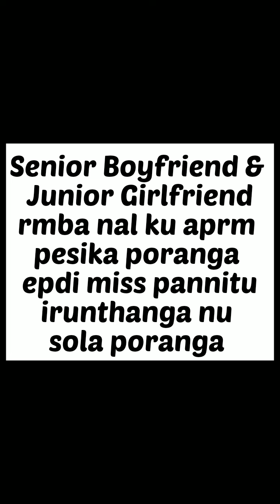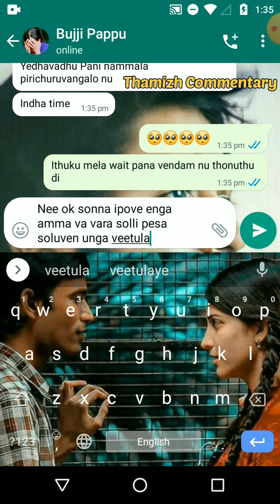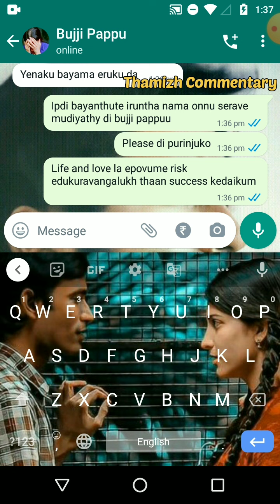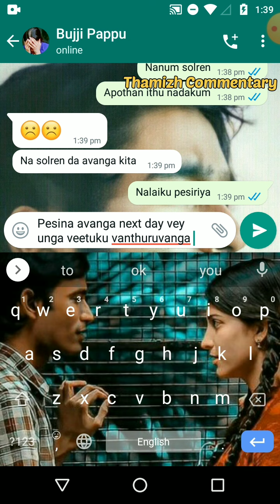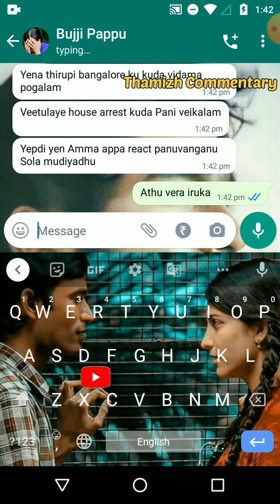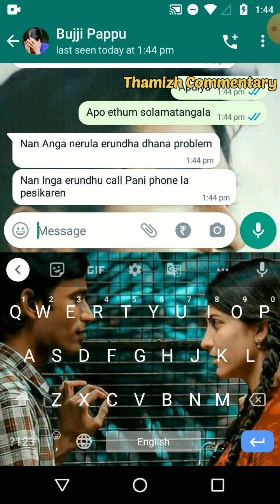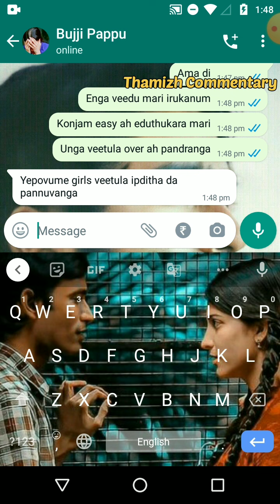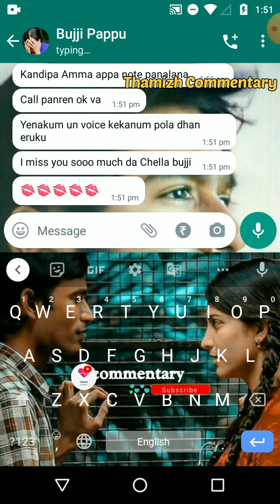Marriage Talks Getting Serious In Junior Girlfriend's House & Problems In Love | Tamil Lovers Chat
• Junior Girl Senio...

 • Junior Girl Senio...